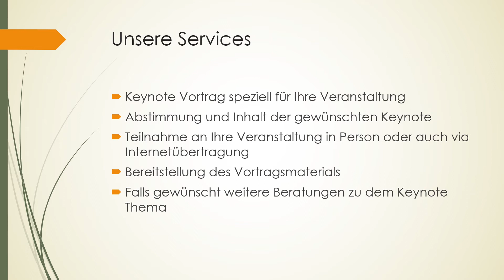Keynote Speaker for Business Culture, Andrea Hoff-Domin